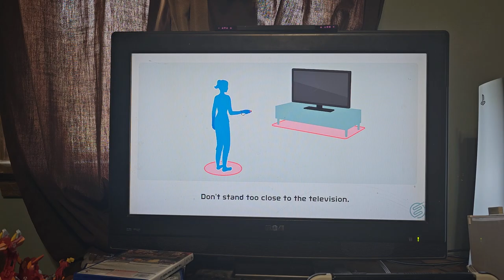Ryuga Satoshi VS. Wushu Yamazaki | NintendoSwitchSports Gameplay Duel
It is now time for an all-new gameplay duel between two newcomers, Ryuga Satoshi and Wushu Yamazaki!

Who will clench the win today?